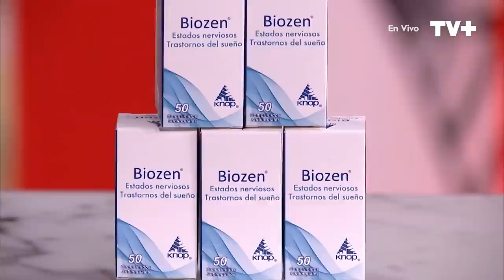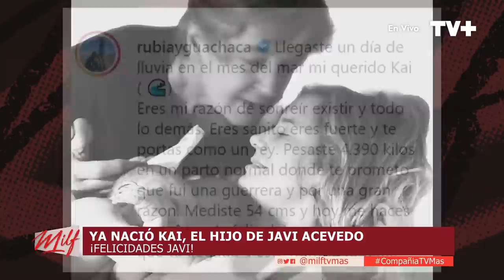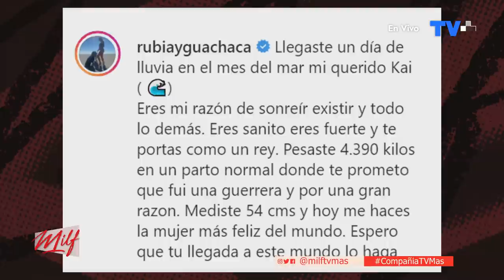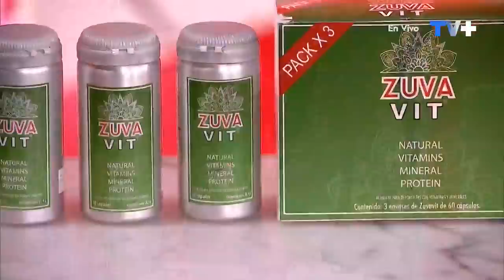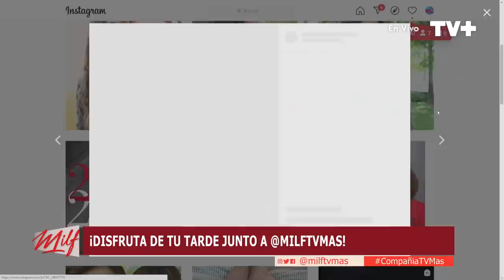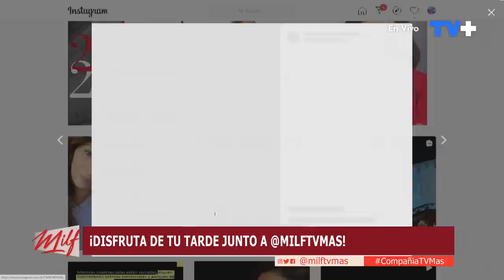MILF- 20 de Mayo de 2021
En este capítulo de MILF, te contamos en detalle porqué no debes comer antes de dormir. Además, conocemos a la talentosa hermana de Pancha Merino.
Esto y mucho más en MILF, de lunes a viernes a las 19:00 horas, con la conducción de Claudia Conserva.